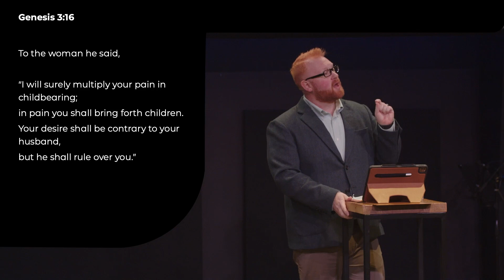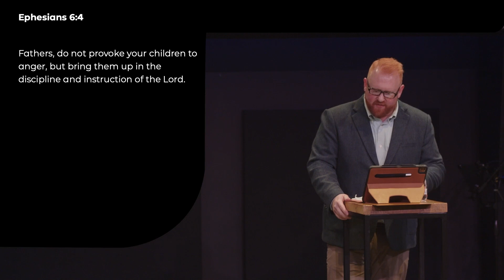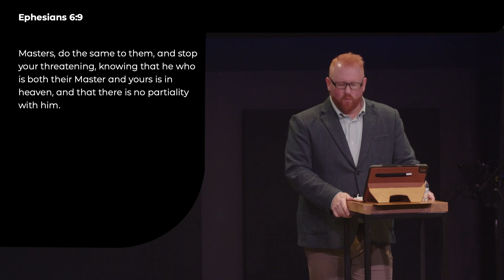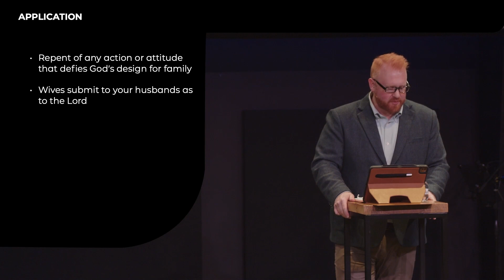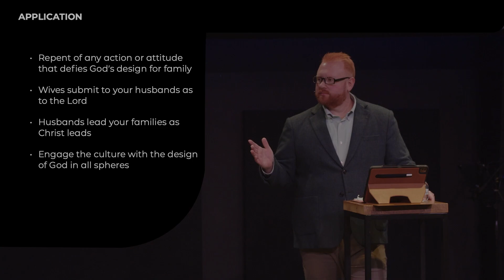Colossians: Week 11 - "God's Good Design"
Pastor Steve Gentry
00:00 - Main Scripture - Colossians 3:18-4:1

06:26 - God’s Designs Are Never Arbitrary
- Colossians 3:18-20
- Ephesians 5:22-24
- Genesis 3:16
- 1 Corinthians 11:3

24:27 - Christian Men Must Lead with Intention
- Colossians 3:19
- Colossians 3:21
- Colossians 3:23-24
- Ephesians 5:25-26
- Ephesians 6:4
- Proverbs 1:8

42:19 - Submitting to God’s Design Builds a Better Culture
- Colossians 3:22-4:1
- Galatians 4:7
- Ephesians 6:9

49:30 - Application Points:
- Repent of any action or attitude that defies God’s design for family
- Wives submit to your husbands as to the Lord
- Husbands lead your families as Christ leads
- Engage the culture with the design of God in all spheres